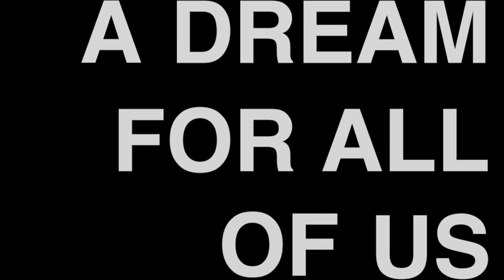Scorch The Demons, Cleanse The Earth - Adrian Cerda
Final Speech - Adrian Cerda

Image and Video
Swing Fire GIF

The Pioneer Fire located in the Boise National Forest near Idaho City, ID began on Jul. 18, 2016 and the cause
PUBLIC DOMAIN

Beach cleanup. Mogadishu, Somalia. Original public domain image from Flickr
PUBLIC DOMAIN

Free factory pollution image, public domain global warming CC0 photo.
PUBLIC DOMAIN

Free public domain CC0 photo. (dried up lake)
PUBLIC DOMAIN

PUBLIC DOMAIN

Woman beggar. Free public domain CC0 photo.
PUBLIC DOMAIN

Stacks of US quarters and penniesStacks of US quarters and pennies
PUBLIC DOMAIN

Airplane flying in the sky. Free public domain CC0 photo.
PUBLIC DOMAIN

Yacht png sticker, luxury boat image on transparent background
PUBLIC DOMAIN

CCBY Barbara Olsen

PUBLIC DOMAIN

PUBLIC DOMAIN

Jesus is coming.. Look Busy (George Carlin).jpg
CCBY SA Bonnie